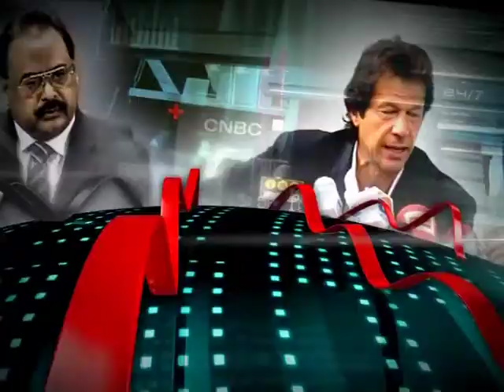Hai Koi Jawab dated: 13.02.2012 Part 3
Guests: Nazar Muahmmad Gondal (PPP)
Dr. Fareed ul Haq Paracha (JI)
Hamid Khan (PTI)

Host: Nadia Mirza